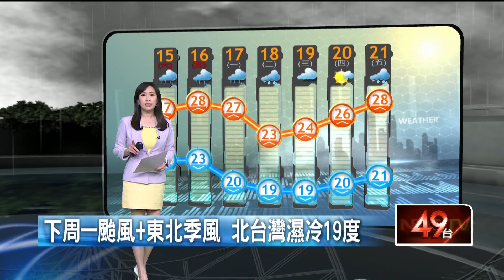壹氣象／輕颱桑卡生成！ 恐三颱共舞 北東雨彈炸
今（15）日受熱帶性低氣壓或颱風外圍環流接近影響，迎風面的北部及東半部降雨範圍擴大，基隆北海岸、宜蘭、花蓮及大臺北雨勢較為持續，有局部大雨或豪雨發生的機率，北部及臺東也有局部短暫陣雨，其他地區雲量增多，午後中南部山區有零星短暫陣雨；溫度方面，各地早晚低溫約22到24度，白天北部、東北部及東部高溫約25至28度，其他地方可以來到30至33度，中南部日夜溫差較大，早出晚歸請留意溫度的變化。